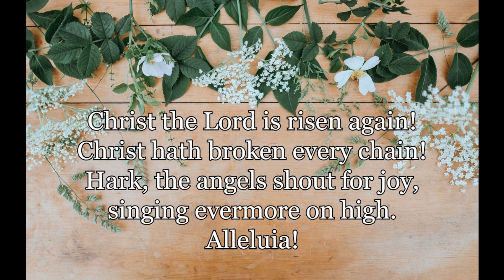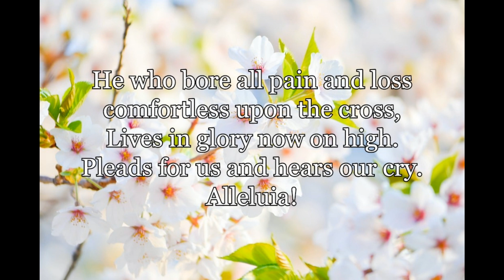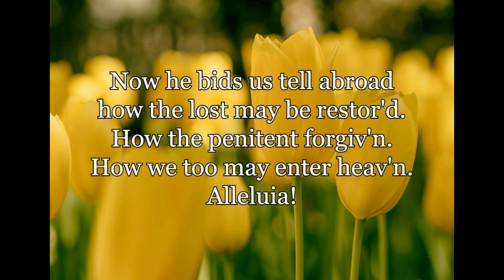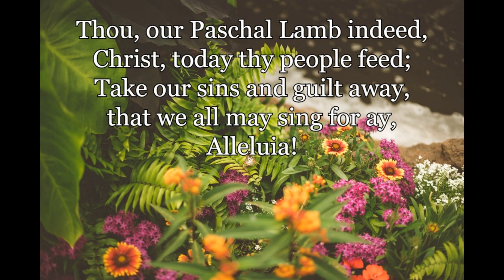Christ the Lord Is Risen Again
sung by the Park Central Kirk Choir